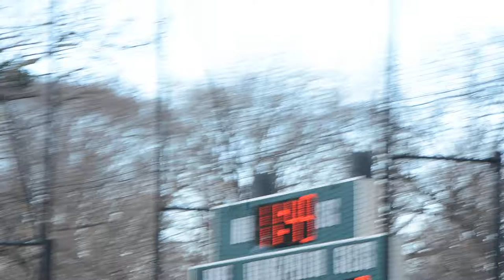B CC vs Maret 3